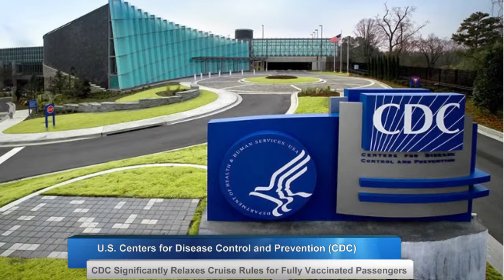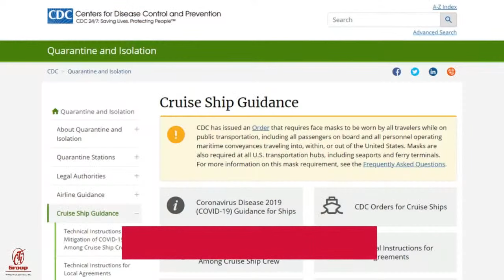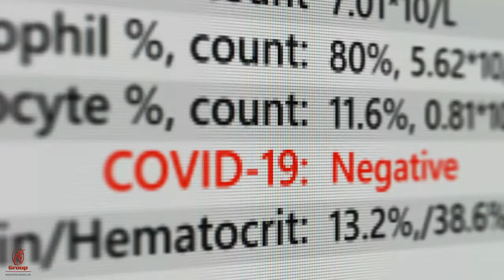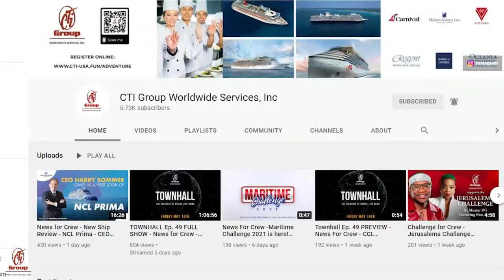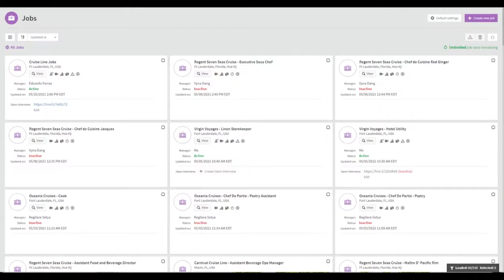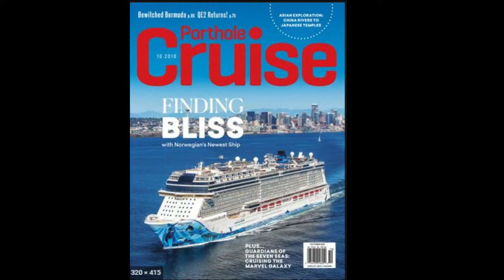TOWNHALL (Ep.51) FULL SHOW - News for Crew - Recruiting Now! USA Ships on the Move!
Crew Recruiting News - If you are ready to join CTI's GoVideo Video Recruiting Platform now is the time. For a limited time, it is FREE! Apply now. Have your video resume seen by the industry employers! Cruise Industry

For Job Placement:
Or Scan our QR Code in our ads to Apply.

Register or Participate in the CTI Maritime Challenge 2021

Join CTI Group Global Chat Group

All Branches - Call for an appointment.

School Associations:
OTC School Overseas Training Center.